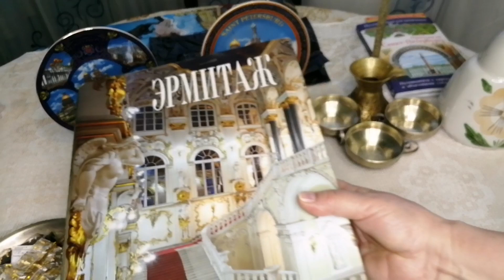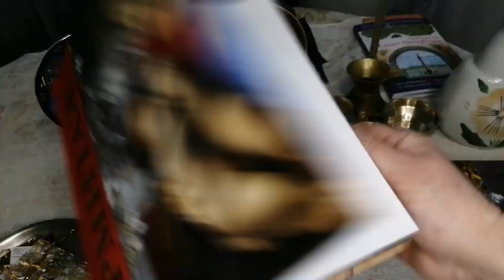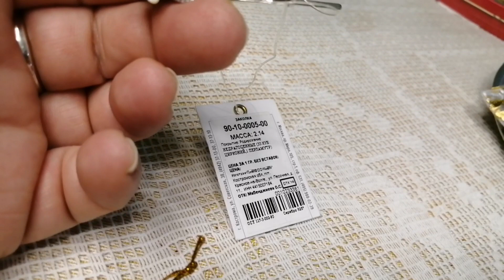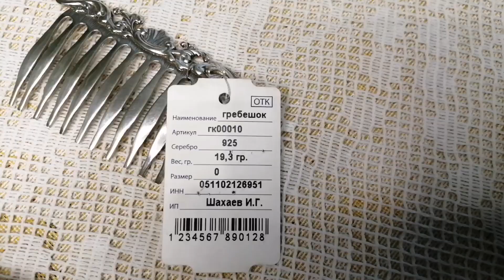О подарках, обо мне и цветы. Возвращение "блудного попугая".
Мои подарочки.